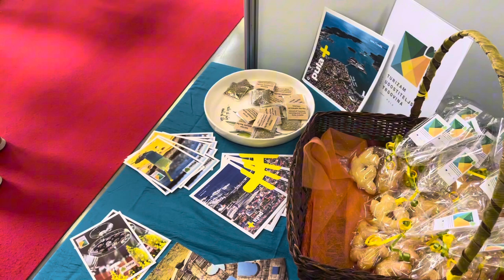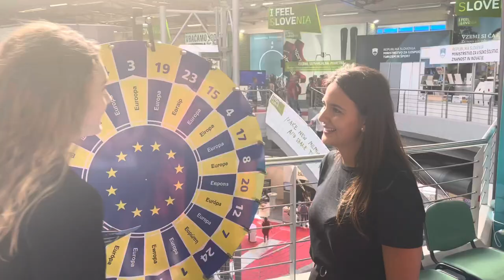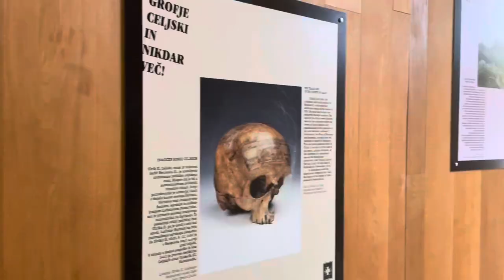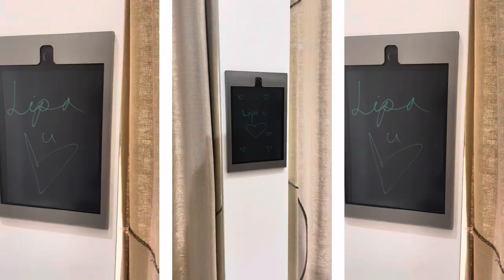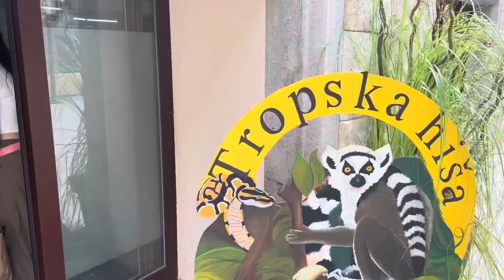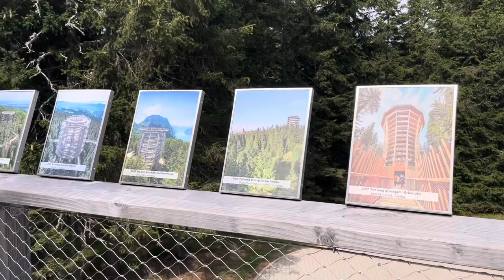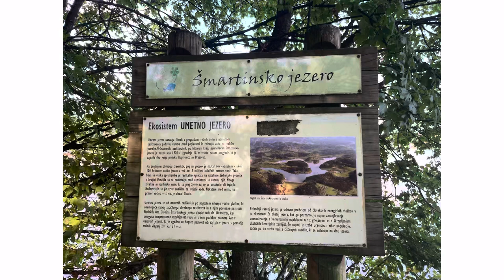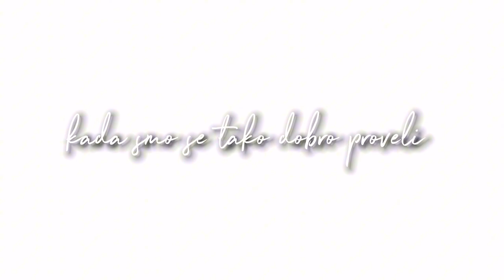Celje Vlog 🇸🇮🌺🌧️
Ciao,

ovo je vlog škole za Turizam, Ugostiteljstvo i Trgovinu Pula. Prikazano je školsko putovanje u Celje povodom MOS sajma 2023 godine.
(Svi materijali i editiranje su rad 3.a razreda)
Pozdrav iz Lipe! 💚🇸🇮🚌 🏨📚